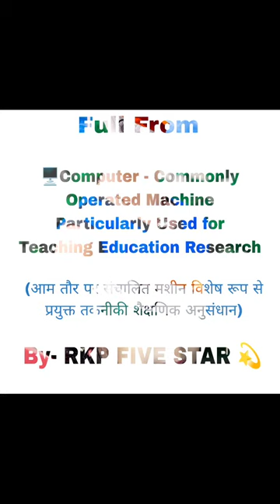shorts video full form computer ram rom cpu dvd shorts vaishali bihar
short video computer se related full From computer 💻 DVD ROM  RAM CPU full From in kids students